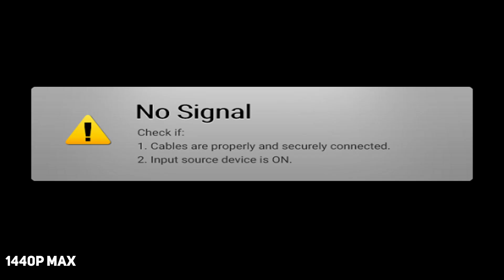RX 7900 XT + RYZEN 7 9800X3D - Test in 8 Games #5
AMD RX 7900 XT + RYZEN 7 9800X3D - Test in 8 Games 1440p Benchmarks

✅ {United States}
👉 AMD RX 7900 XT

✅ PC Specs
👉 AMD CPU
👉 NVIDIA GPU
👉 G.SKILL RAM
👉 NVME SSD
👉 LIQUID COOLER
👉 POWER SUPPLY
👉 PC CABINET

✅  Benchmarks
00:00​ - Call of Duty Black Ops 6
01:03 - God of War Ragnarök
02:06​ - Warhammer 40K Space Marine 2
03:08​ - The Last of Us Part 1
04:11​ - Cyberpunk 2077
05:14​ - Red Dead Redemption 2
06:16 - A Plague Tale Requiem
07:19 - Star Wars Jedi: Survivor